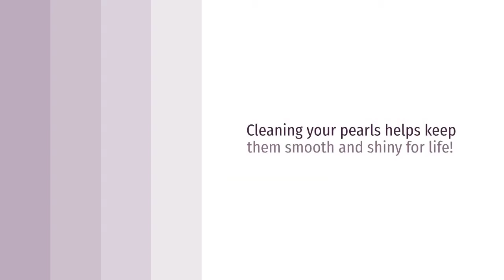How to Clean Pearls and Maintain Your Pearl Jewellery? - Pure Pearls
By properly maintaining your pearl jewellery, you can ensure that they last a lifetime!

You don’t need any special equipment or expensive solutions to keep your pearls clean and lustrous. Just follow the seven simple tips from the video.

To shop Pearls and Pearl jewellery, head over today!